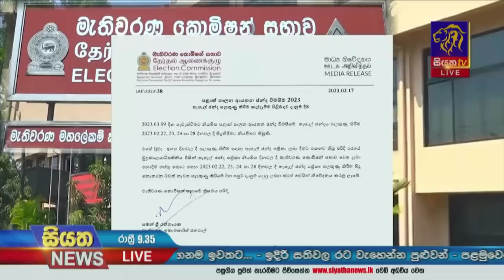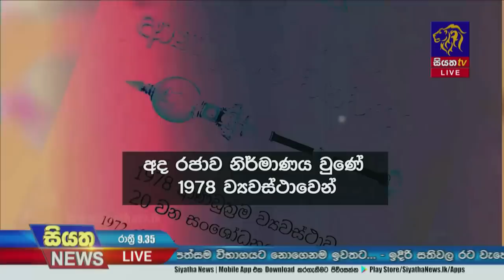Siyatha News | 09.35 PM | 17 - 02 - 2023